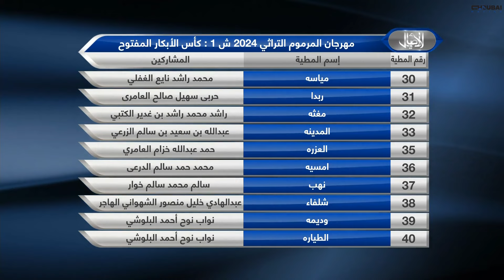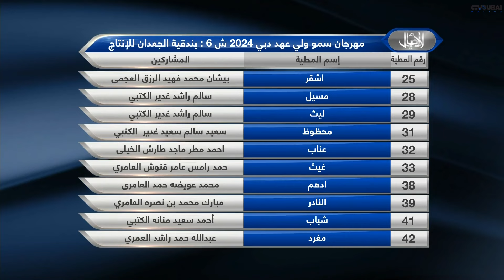برنامج الأصايل | المهرجان الختامي للهجن - المرموم 4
برنامج الأصايل على قناة دبي ريسينغ